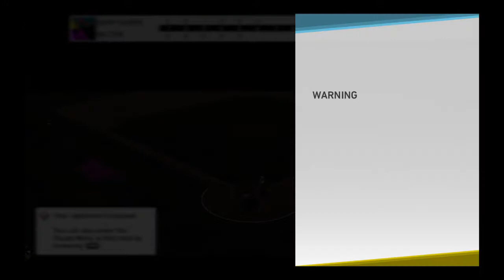Luis Aparicio goes 3-for-3 with 4 stolen bases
87 overall Luis Aparicio in MLB the show 19.